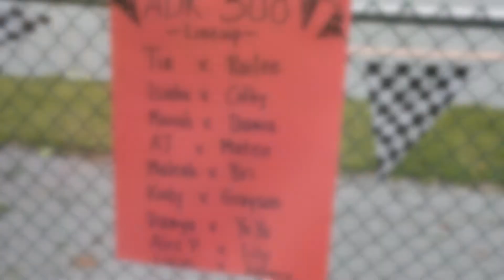ADK 500 2020 Camp Inspiration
ADK 500 Car Race